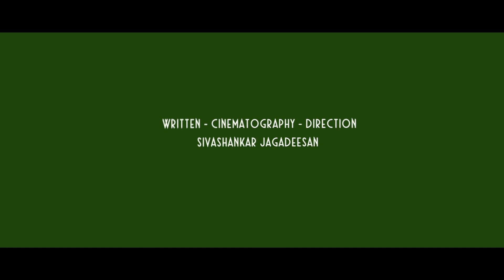Films and fans | O2 Movie Review | Nayanthara | SR Prabhu | GS Viknesh | Vishal Chandrasekar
Films and fans | O2 Movie Review |  படம் எப்படி இருக்கு?  | Nayanthara | SR Prabhu | GS Viknesh | Vishal Chandrasekar

Films and Fans,
O2 Movie Review,
O2 Audience Reaction,
O2 Public Review,
Arulnithi,
NayantharaSpeech,
O2 FDFS,
O2 Trailer,
O2 Padam Eppadi irukku,
O2 Audience Review,
tamil movie review,
tamil movie public review,
newtamilmoviereview,
new tamil movie review,
படம் எப்படி இருக்கு?,
தமிழ் படம் எப்படி இருக்கு?,
புதுப்படம் எப்படி இருக்கு ?,
tamil movie trailer,
tamil film,
tamil cinema,
new tamil cinema,
tamil audience reaction,
malayalam audience reaction,
telugu audience reaction,
tamil padam eppadi irukku,
new tamil songs,
tamil cinema 2022,
tamil movie trailer,
tamil movie sneak peak,
tamil movie first look,
tamil movie second look,
tamil movie motion poster,
tamil action movies,
tamil talkies,
tamil touring talkies,
tamizh cinema,
tamil thriller movies,
tamil horror movies,
tamil movie action scenes,
rajni action scenes,
tamil movie songs,
tamil songs,
tamil movie buff,
tamil dubbed movies,
tamil film buff,
tamil comedy scene,
tamil comedy movie,
tamil comedy film,
malayalam cinema 2022,
malayalam cinema,
malayalam movie trailer,
malayalam movie review,
malayalam movie public review,
new malayalam movie review,
malayalam movie sneak peak,
malayalam movie first look,
malayalam movie second look,
malayalam movie motion poster,
telugu cinema 2022,
telugu cinema,
telugu movie trailer,
telugu movie review,
telugu movie public review,
new telugu movie review,
telugu movie sneak peak,
telugu movie first look,
telugu movie second look,
telugu movie motion poster,
telugu action scene,
telugu comedy scene,
telugu thriller movies,
telugu action movies,
hindi cinema 2022,
hindi cinema,
hindi movie public review,
new hindi movie review,
hindi movie sneak peak,
hindi movie first look,
hindi movie second look,
hindi movie motion poster,
kannada cinema 2022,
kannada cinema,
kannada movie trailer,
kannada movie review,
kannada movie public review,
new kannada movie review,
kannada movie sneak peak,
kannada movie first look,
kannada movie second look,
kannada movie motion poster,
Nayanthara O2,
படம் எப்படி இருக்கு?,
O2 Review,
O2 Movie Review,
Films and Fans,
Films and Fans tamil movie review,
Films and Fans english movie review,
Films and Fans telugu movie review,
Films and Fans malayalam movie review,
Films and Fans hindi movie review,
Films and Fans kannada movie review,
Vijay,
Arulnithi,
AR Rahman,
O2 Audience Review,
O2 Audience Reaction,
O2 tamil movie,
O2 tamil film,
O2 trailer,
O2 sneak peak,
O2 first look,
O2 second look,
O2 Actor,
O2 Actress,
O2 director,
O2 Musical,
O2 music,
musical,
editor,

Films,
Fans,
Films and Fans,
Nayanthara,
AR Rahman,